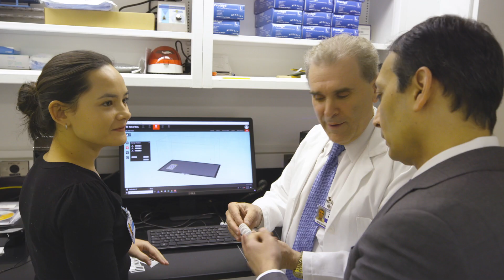Dr. Lebovics on Helping People Breathe and Inflammatory Infectious Diseases of the Upper Airway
Robert S. Lebovics, MD, is Chairman of Head and Neck Surgery in the Department of Otolaryngology at Mount Sinai West.